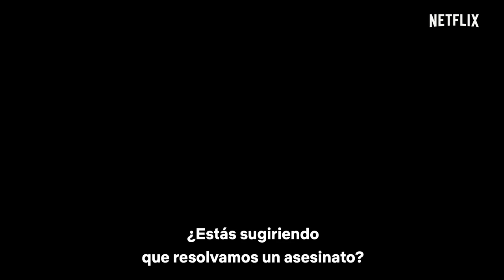Dos tórtolos | Issa Rae y Kumail Nanjiani | Tráiler oficial | Netflix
Una pareja (Issa Rae y Kumail Nanjiani) vive un momento crucial en su relación cuando terminan enredados sin querer en el misterio de un asesinato. A medida que el viaje para recuperar su buen nombre los lleva de unas extremas y divertidas circunstancias a otras, deben descubrir cómo pueden sobrevivir junto con su relación. Solo en Netflix. 22 de mayo.